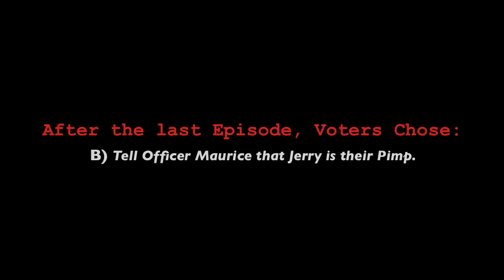Dating Games Episode 9 - Caught Up feat. David Spates & John Ollie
Thanks for checking out our 1st Season!

Featured Guest Stars: David Spates & John Ollie - The Cockblockin' KINGS!

Created by: Adriane McLean
Starring: Adriane McLean, Chi'Von Golden, & Erin Hoover
Guest Starring: David Spates, John Ollie & Roston Loud
Written & Directed by: Nicoya Davidson
Director of Photography: Daniel Alfaro
Producers: Adriane McLean, Nicoya Davidson, & Charles W. Davidson
Edited by: Charles W. Davidson